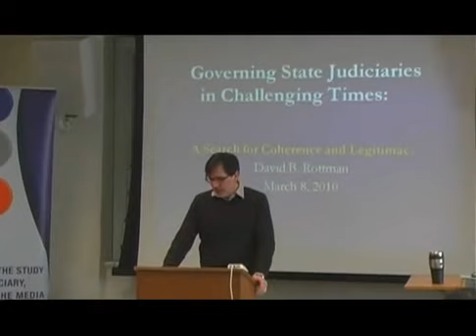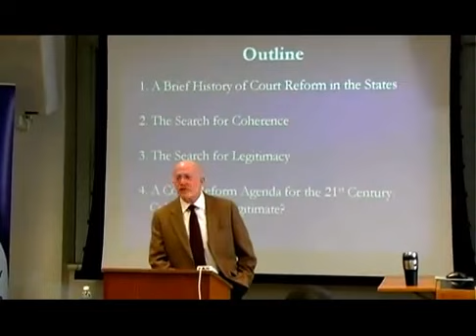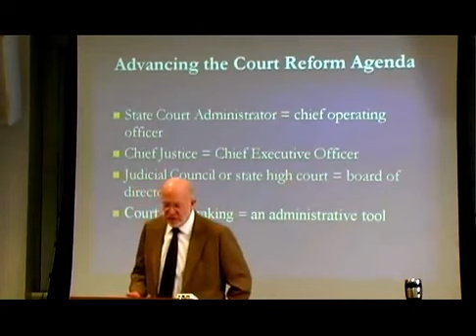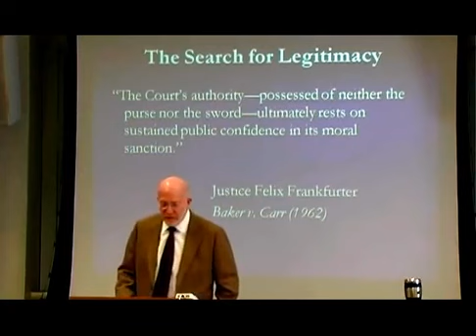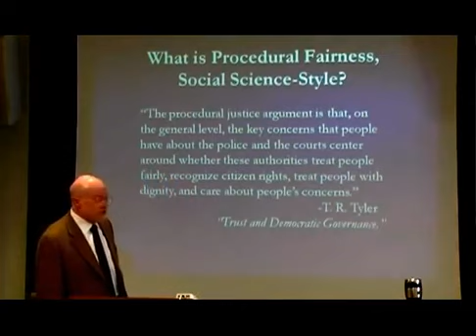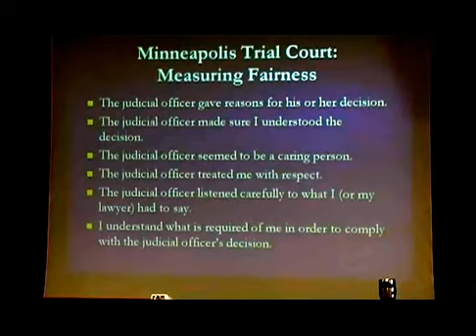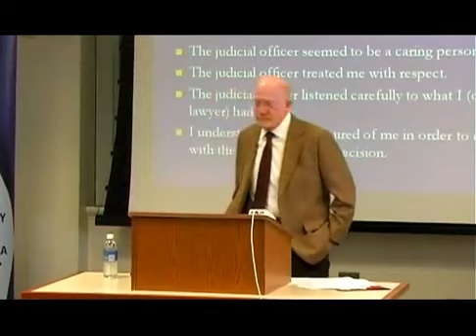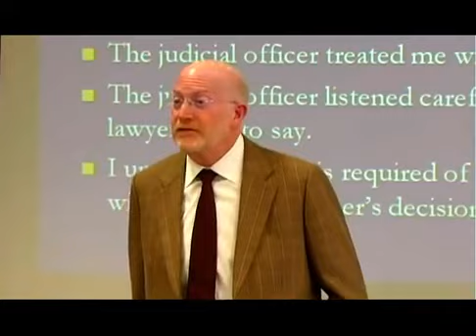David B. Rottman: Law, Politics, and the Media Lecture Series 2010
The Institute for the Study of the Judiciary, Politics, and the Media presents:  "Governing State Judiciaries in Challenging Times:  A Search for Coherence and Legitimacy."

 The goal of this lecture series is to engage in a dialogue about the court system and its environment as a single, integrated subject of study. The lectures complement the Law, Politics, and the Media course and involve sitting judges, practicing lawyers, and working journalists.